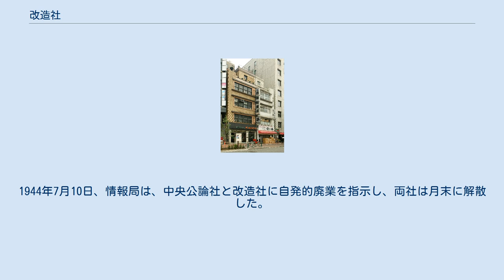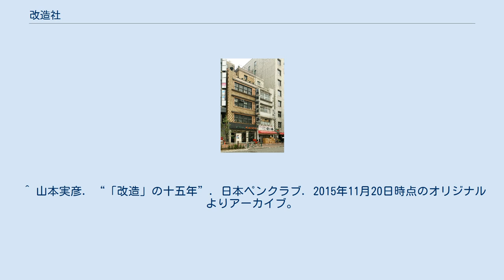改造社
銀座改造社ビル（2007年） 改造社（かいぞうしゃ）は、日本の書店。
大正期から昭和中期にかけては出版社であり、総合雑誌『改造』や円本文学全集『現代日本文学全集』を発行していた。
 1919年（大正8年）4月、山本実彦により創業。
総合雑誌『改造』を創刊し、バートランド・ラッセル、マーガレット・サンガー、アルベルト・アインシュタインを相次いで日本に招いて話題を集めた。
 当時京都一中の中学生だった湯川秀樹は、この時のアインシュタインの講演を聞いて物理学へ進んだ。
 1926年（大正15年）からは1冊1円の全集本『現代日本文学全集』（全63巻）の刊行を開始、昭和初年の出版界に「円本ブーム」を引き起こした。
岩波書店の岩波文庫（1927年創刊）に対抗し、1929年（昭和4年）から文庫本「改造文庫」を発行した。
『マルクス・エンゲルス全集』（最終的に全27巻（30冊（7－2、7－3、16-2があるため）、別巻1、補巻1）を刊行し、岩波書店などの五社連盟版と競合する事になったが、実際に刊行できたのは改造社版だけであった。
1944年（昭和19年）に軍部の圧力により解散させられた。
1944年7月10日、情報局は、中央公論社と改造社に自発的廃業を指示し、両社は月末に解散した。
 第二次世界大戦後に改造社は再建され、雑誌『改造』も復刊したが、「改造文庫」は復興しなかった。
ただし、改造文庫として出版していた書目を中心にB6型の「改造選書」を刊行していた。
創業者・経営者の山本実彦は政治家としても活動したが、1952年に死去。
1955年、労働争議から雑誌『改造』を休刊することとなった。
1955年1月22日編集局全員を解雇すると、1月22日青野季吉・丹羽文雄らが「改造不執筆同盟」を結成し、2月18日「改造を守る会」に発展し、解決に努力したが、『改造』は2月号で廃刊された。
山本七平によると、“アメリカ式経営”の導入を標榜する若社長がそれを強行し、社内を大混乱に陥らせたのが出版社として衰退した大きな理由の一つだという。
 現在では改造社書店、改造図書出版販売株式会社として、銀座５丁目の本社ビル1階をはじめ関東地方と中部地方の複数店舗で書籍の販売業などを営んでおり、書籍の編集、出版は行っていない。
 ^ 山本実彦. “「改造」の十五年”. 日本ペンクラブ. 2015年11月20日時点のオリジナルよりアーカイブ。
2020年10月20日閲覧。